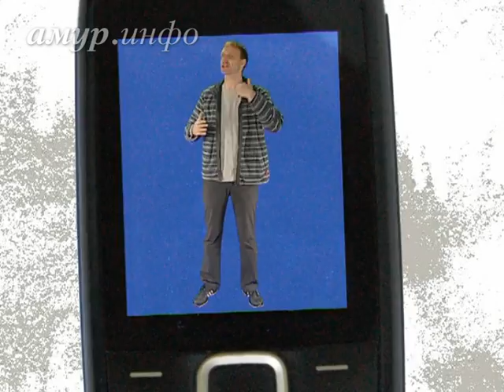Есть контакт!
Ловит – не ловит, берёт – не берёт… Ссылка на сайт / Видео предоставлено ТК "Альфа канал"